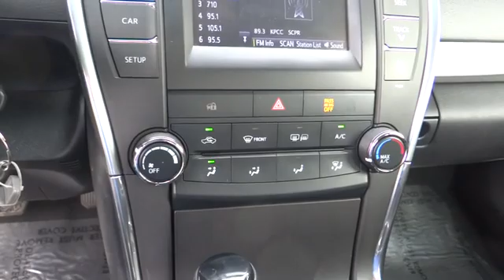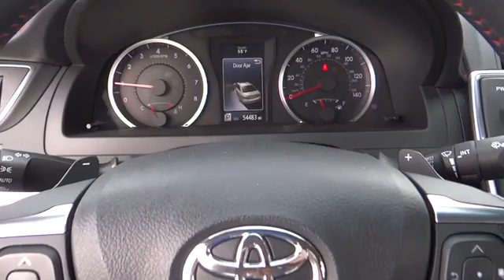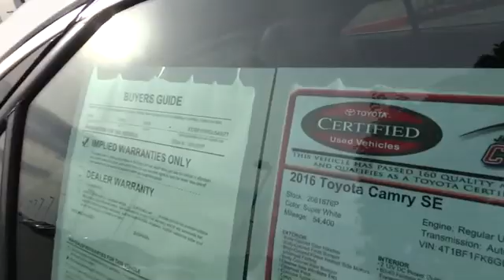2016 Toyota Camry used, Ontario, Corona, Riverside, Chino, Upland, Fontana, CA 2081676P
2016 Toyota Camry

Crown Toyota
1201 Kettering Drive

2016 Toyota Camry SE        -      Toyota Certified!    Full inspection done with four new tires installed. This clean, one owner Camry will get you where you need to go safely and comfortably every time. brbrbrAll Pre-Owned Toyota or Scion vehicles come with complimentary maintenance for one full year. Exclusively at John Elway's Crown Toyota!brbrbr Toyota Certified Pre-Owned means you not only get the reassurance of a 12mo/12,000 mile Comprehensive warranty, but also up to a 7yr/100,000-Mile Powertrain Limited Warranty, a 160-point inspection/reconditioning, 1yr Roadside Assistance, trip-interruption service, rental car benefits, and a complete CARFAX vehicle history report.brbrAt John Elway's Crown Toyota we focus on what's really important - your experience. Our One Price, Simple, No Games philosophy takes the hassle and frustration out of buying a vehicle. We monitor the market for what each vehicle is actually selling for after all the hours of back and forth negotiation. Then we post one price - our BEST price - on every vehicle upfront, saving you time and frustration. John Elway wants to be ''YOUR''Toyota dealer.